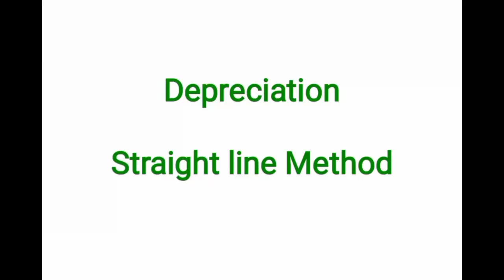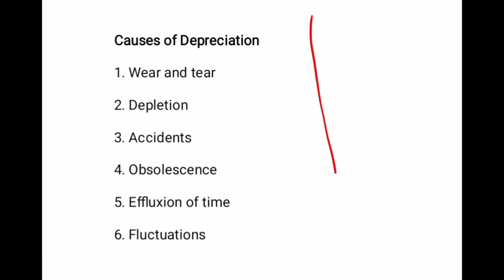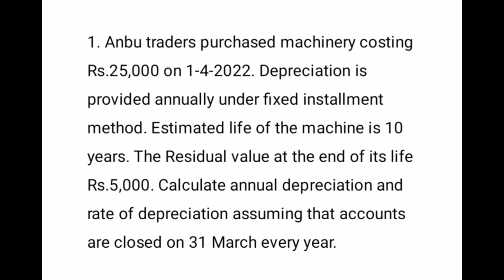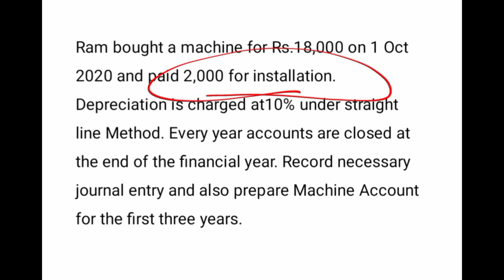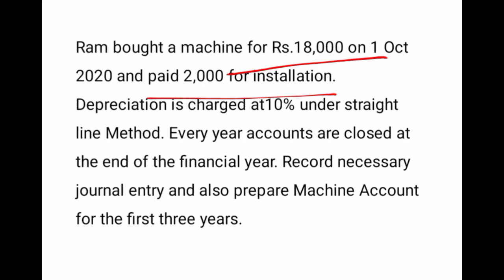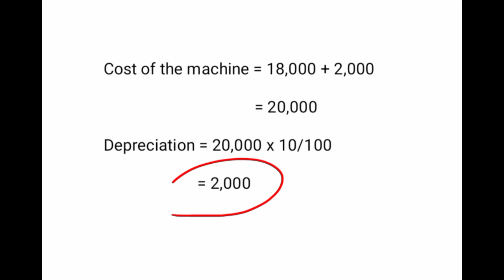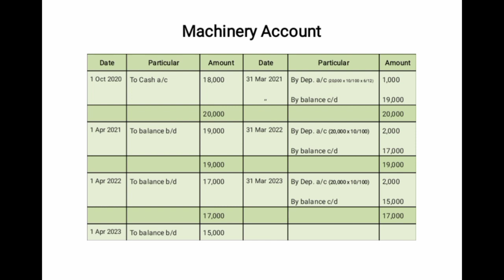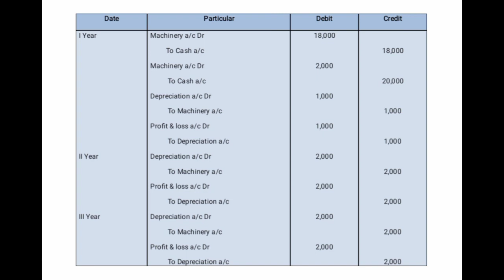Depreciation - Straight line Method in Tamil